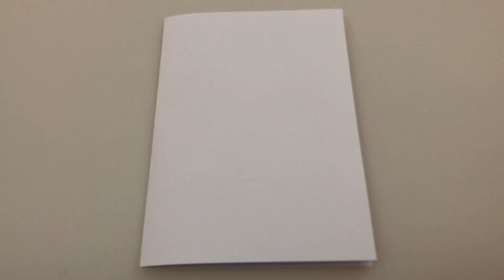Micro LEDs and double sided copper tape test for a pop-up card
I’m having a lot of fun doing some tests with the micro LEDs and double sided conductive copper tape. No soldering required. Everything went well. The only thing that short circuited was my brain because of all the ideas I have for this. 😅 The unnecessary cable management was just for fun and because it looks nice. All the components, including the battery, are super flat and fit with ease inside a pop-up card.